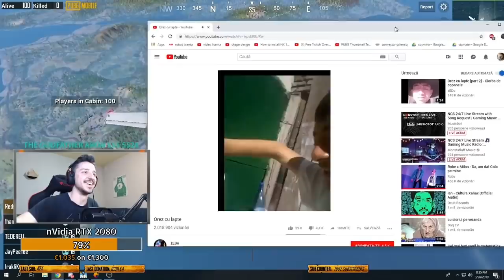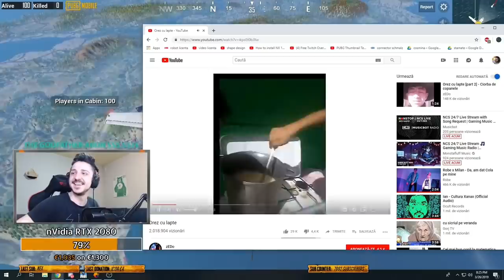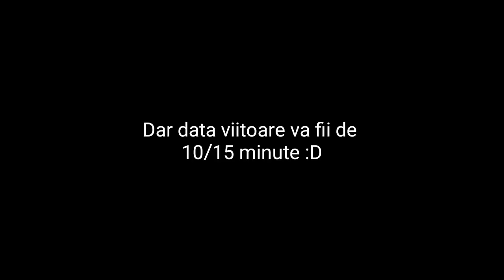FUNNY MOMENTS cu TEDEREU! #4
*e forta Hulpan pe lb. romana*
Multumesc lui Stefan Hulpan pentru editare